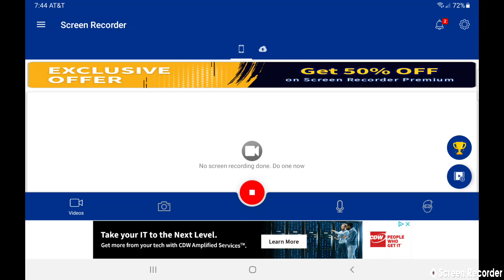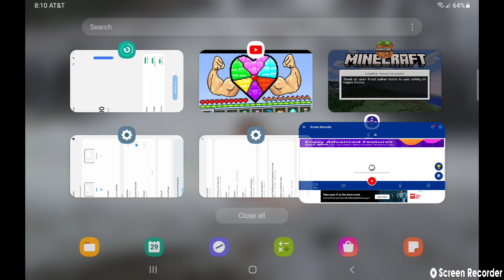doing builds in minecraft with you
and we started one block skyblock 😍❤